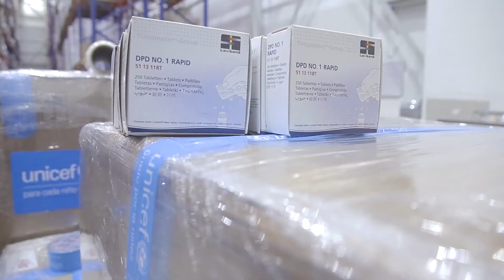A emergência no Peru ainda não acabou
Cerca de 400 mil crianças e adolescentes foram afetados pelas fortes chuvas e enchentes que atingiram o Peru recentemente. São mais de 130 mil apenas no distrito de Piura.

Esses meninos e meninas precisam de serviços de saúde, proteção e educação. Com a sua ajuda, podemos garantir os direitos deles.